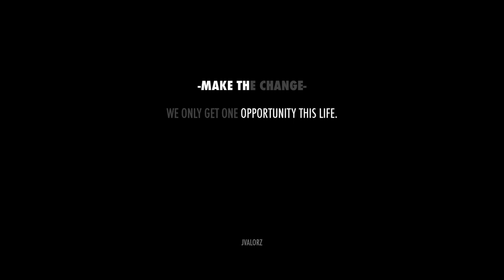WELCOME THE NEW YOU!